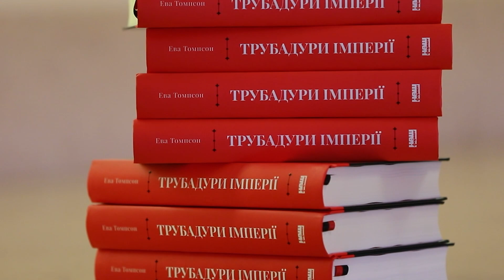"Odesa Decolonization" - руйнування радянських міфів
В Одесі проходять зустрічі та дискусії істориків, журналістів, представників влади та просто небайдужих українців у рамках проекту «Odesa Decolonization». Метою програми є руйнування міфів, створених у радянські часи, та вже й після того, коли до влади приходили ставленики кремля, основним завданням яких було знищити все українське, стерти з пам’яті поколінь справжню історію та нав’язати думки про необхідність реінтеграції наших земель в російську імперію.